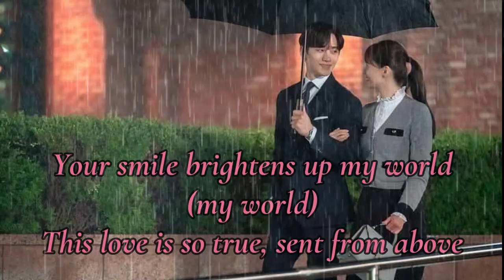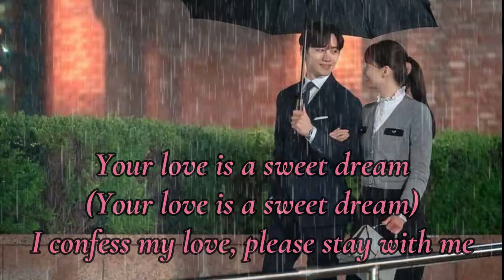Confess To You - Kim Ye Rim 김예림 // Ost King the Land 킹더랜드 // Lyrics Video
Lyrics 👇👇👇
eoneu nal nae gyeote dagawa usneun neo
​​jogeumssik nae mamdo neoege ppajyeo deureoga
​​​​byeolcheoreom balkge biccnaneun
​​eodun bam balkge bichuneun
​​neoui moseubi nun busyeo
​​ttaseuhan bomcheoreom usneun
​​neul hwanhage usgo issneun
​​neol mame gadeuk ango sipeo

I confess to you, my lovely lover
You are the one I've been dreaming of
I confess to you, my heart finds solace

​​hangeoreum jogeumssik dagaga neoege (neoege)
​​​​byeolcheoreom balkge biccnaneun
​​gin eodum sok balkge bichun
​​pogeunhan dalbiccgwa gateun

Your love is a sweet dream (Your love is a sweet dream)

Your smile brightens up my world (My world)
This love is so true, sent from above

I confess my love, please stay with me